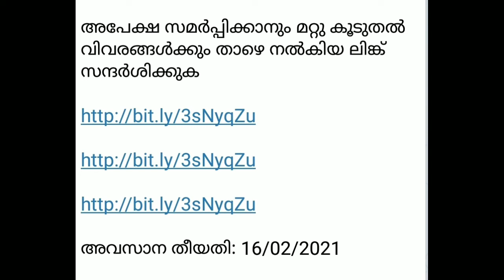ഇന്ത്യൻ റെയിൽവേ ഫിനാൻസ് കോർപ്പറേഷനിൽ അവസരങ്ങൾ